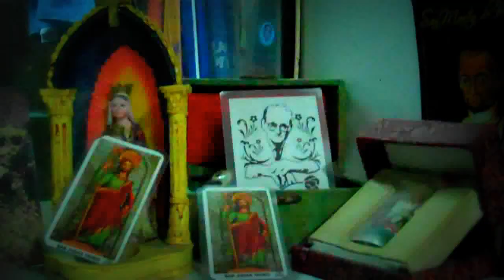Pablo Funes - Callejón - Criollismo Continental - Sin Editar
Pasache Music R&D